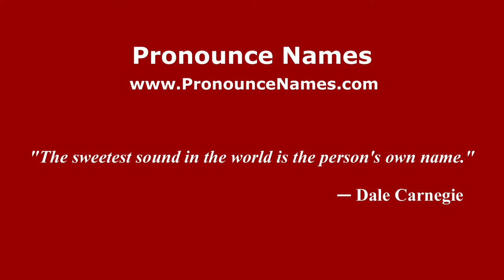How to pronounce Yekaterina (Russian/Russia) - PronounceNames.com